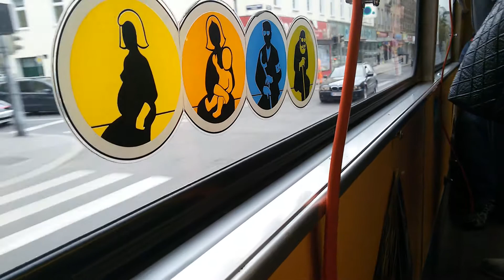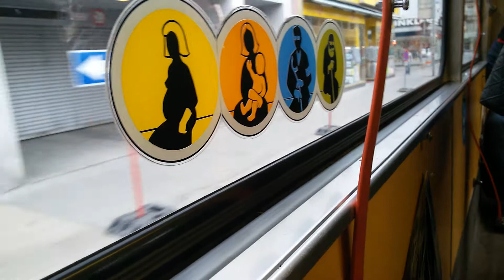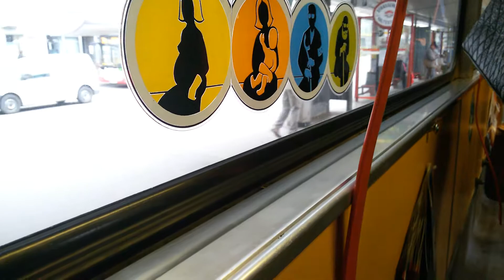Straßenbahn Linie 30 im 21. Bezirk in Wien(3)